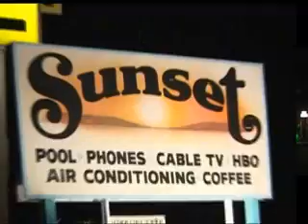Rooney "Joshua Tree"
Video from rooney-band.com from their trip to Joshua Tree